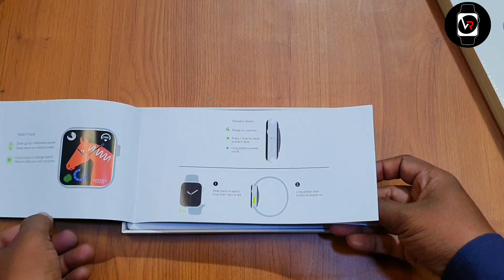8 ultra smartwatch unboxing and review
8 ultra smartwatch unboxing and review | ultra ultrawatch ‎VR-store

daily WhatsApp status dekhne ke liye  number par Hii.. bheje and number save kare 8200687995

watch 8 ultra smartwatch
N8 ultra smartwatch
8 ultra watch
smartwatch price